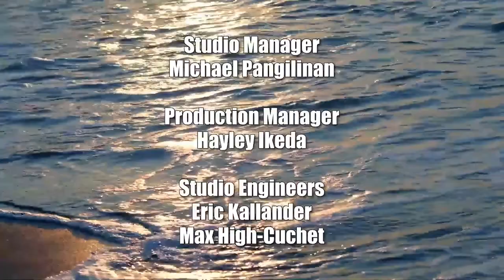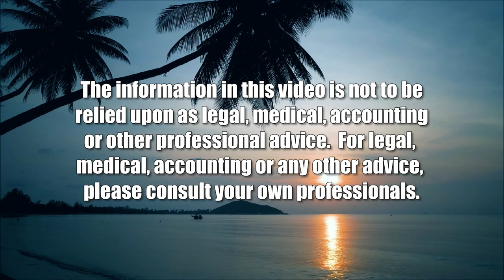Cyber Readiness Begins with You (Military In Hawaii)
Cyber Policies and Incident Response Plan.  The host for this show is Jay Fidell.  The guests are Jill Tokuda, Michael Cardenas and Amalia Hilliard.

Every year, the month of October is nationally recognized as Cybersecurity Awareness Month. The Cybersecurity Infrastructure and Security Agency together with the National Cybersecurity Alliance lead the effort to raise awareness of what people can do to be safer and more secure online. This year’s theme 'See Yourself in Cyber' focused on the role we all have to keep our data and information secure, on the job at home or in school.

The Cyber Ready Hawai‘i program, developed by CyberHawaii and Cyber Readiness Institute, trains cybersecurity professionals to lead small to medium sized businesses through cyber readiness training to develop cybersecurity policies and an incident response plan while focusing on the simple and practical steps employees can do to prevent a cyber incident. As a federal contractor, part of the program leads businesses through an assessment of the FAR 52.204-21, baseline cybersecurity requirements for becoming a federal contractor.